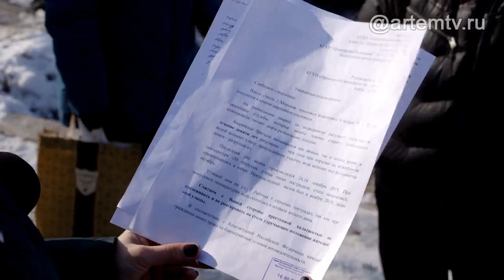Прорвало трубу: из-за коммунальной аварии в ледяной западне оказались несколько домов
Жители Артёма сообщают об очередной масштабной коммунальной аварии. На этот раз водопроводную трубу прорвало у дома №5 по улице 1-ая Рабочая.  Из под земли родник бьёт уже более месяца, каждый день  образуется все новая  и новая наледь.

Одноклассниках -  https:/ok.ru/ctcartem